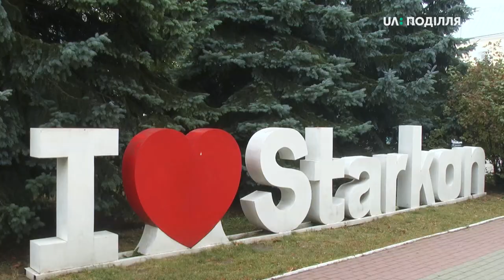450 тисяч гривень витратили на всеукраїнський етнофестиваль щука Fеst у Старокостянтинові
450 тисяч гривень витратили на всеукраїнський етнофестиваль щука Fеst у Старокостянтинові. Про це розповів начальник Старокостянтинівського управління культурної політики та ресурсів Василь Муляр.